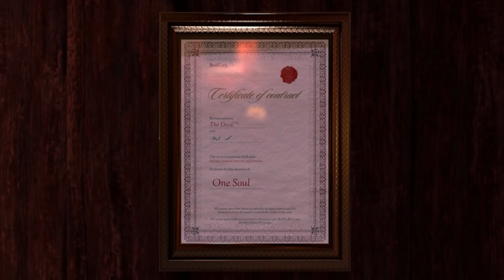Hotel R'n'R - Launch Trailer PSVR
The rockstar simulator, Hotel R'n'R is out today on PlayStation VR! Sell your soul to The Devil, smash up hotels and become Infamous. Pressure from hotel staff and your own limp wrists are against you, but with over 36 weapons, and a World Tour ahead of you, it’s time to get creative.